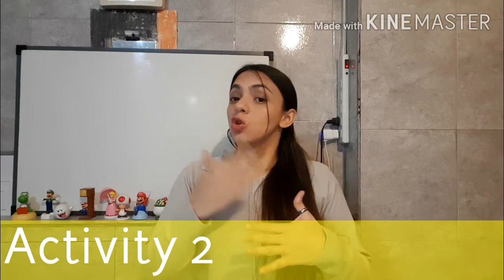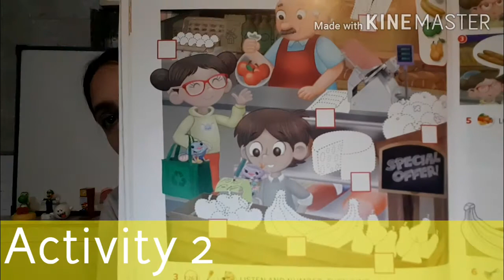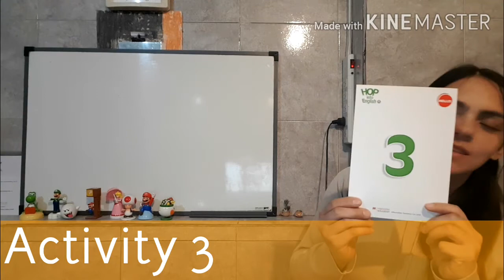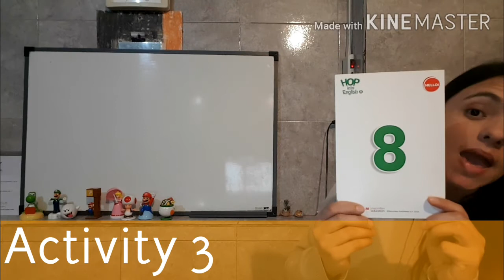1st grade CODESA Cartilla N°7 (1st part)